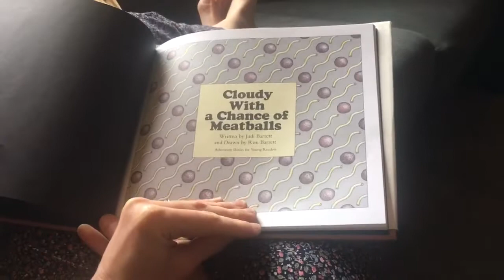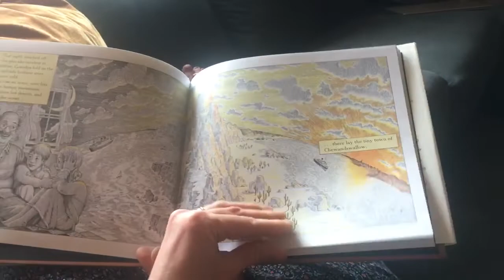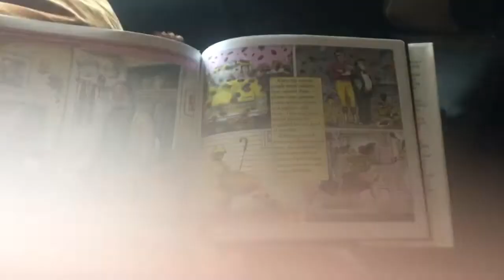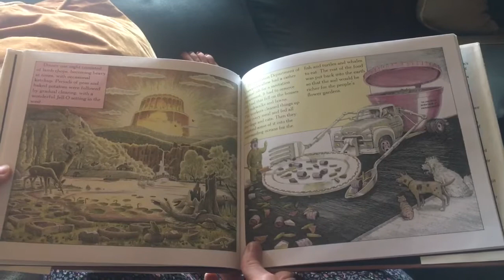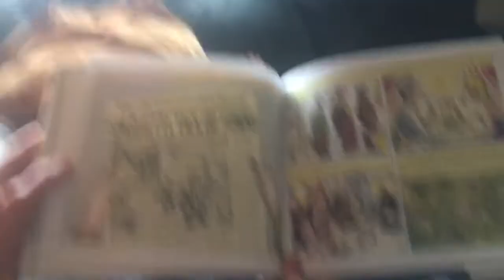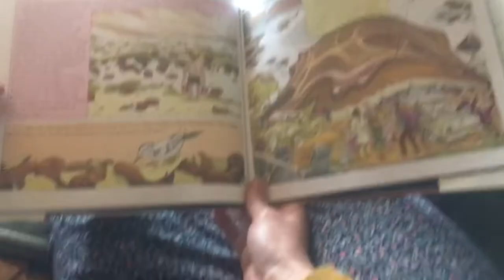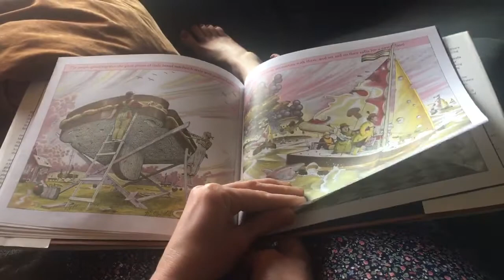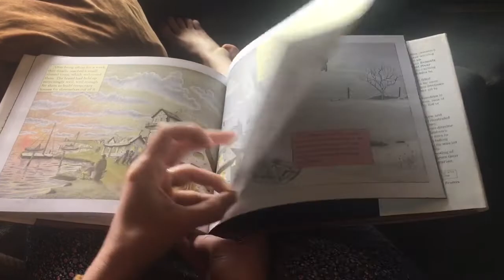Story-time with Ms.Rebecca + Norma: Cloudy with a Chance of Meatballs